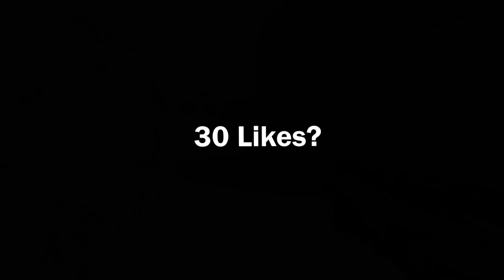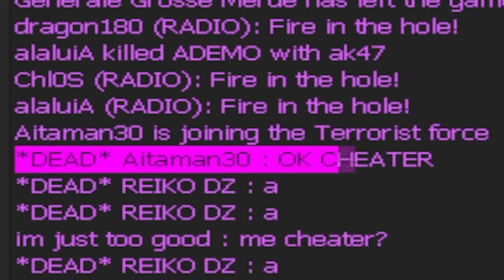cri cfg = aimbot | cs 1.6 awp god /no cheats | best hs cfg | fastcup cfg